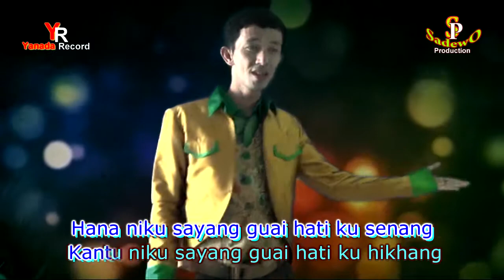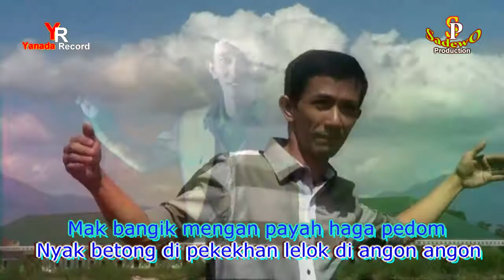PENAHAN HATI_SURYA TANGGAMUS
Cip : Sadewo.vdm